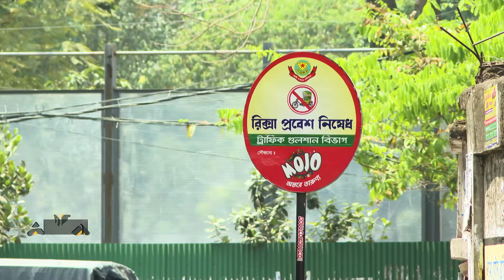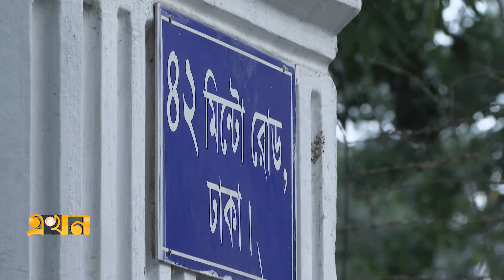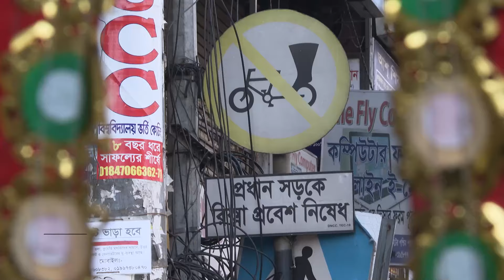যানজটের নগরীতে সড়কে বিশৃঙ্খলা বাড়াচ্ছে রিকশা | Dhaka Rickshaw | Rickshaw Banned | Ekhon TV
রিকশা যখন গলার কাঁটা; যানজটের নগরীতে সড়কে বিশৃঙ্খলা বাড়াচ্ছে রিকশা | Dhaka Rickshaw | Rickshaw Banned | Ekhon TV

রাজধানীতে প্রতিনিয়তই বাড়ছে রিকশার দাপট। যানজট কমাতে বেশকয়েক বছর আগে প্রধান সড়কে রিকশা চলাচল নিষিদ্ধ করা হয়। কিন্তু সেই নিষেধাজ্ঞার তোয়াক্কা না করে বর্তমানে রাজধানীর প্রায় সব সড়কেই দাপিয়ে বেড়াচ্ছে রিকশা। পরিসংখ্যান বলছে, ঢাকায় রিকশার সংখ্যা ১২ লাখের বেশি। বৈধ-অবৈধ এসব রিকশায় সড়কে বাড়ছে বিশৃঙ্খলা।

Our Office Address:
EKHON TV
City Park Lane
19, Hatkhola Road, Wari
Dhaka-1203
Bangladesh